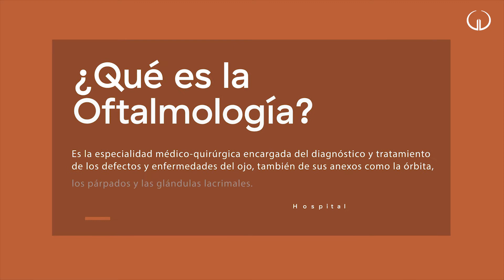Oftalmología | Hospital Galenia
La Oftalmología es la especialidad médico-quirúrgica encargada del diagnóstico y tratamiento de los defectos y enfermedades del ojo, también de sus anexos como la órbita, los párpados y las glándulas lacrimales.

Estos son algunos de los padecimientos puede atender un Oftalmólogo

🌟 Hipermetropía
🌟 Astigmatismo
🌟 Presbicia
🌟 Conjuntivitis
🌟 Cataratas
🌟 Acromatopsia
🌟 Glaucoma
🌟 Orzuelo
🌟 Miopía

Si sufres de MIOPÍA te invitamos a dar clic en el siguiente enlace para conocer
CONSEJOS PARA CUIDAR TU VISTA 👇👇👇

¿Qué otra información te gustaría que compartiéramos en nuestras plataformas digitales?

🏥 Hospital Galenia, más que un hospital.

🎤 También puedes escucharnos en nuestro podcast Actitud Saludable.